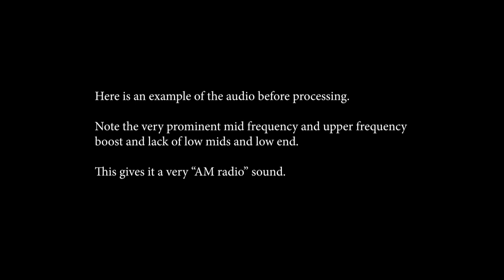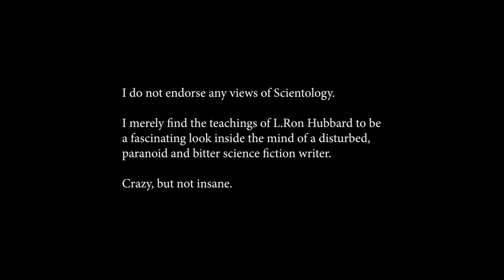Remastered Audio - L. Ron Hubbard - Xemu Lecture Excerpt - Scientology & Dianetics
Remastered audio of a partial lecture by L. Ron Hubbard and Auditing Assists and the story of Xemu.

This excerpt from a full, 90min lecture gives a keen insight into the mindset of L. Ron Hubbard even at early stages of selling "Dianetics". His paranoid, bitter and incoherent ramblings show a man, shunned by the psychiatric and science fiction writing community.

L. Ron Hubbard was not insane. He was just crazy.

Existing copies of this lecture lack depth and focus. They are very AM radio sounding and not a pleasure to listen to for any prolonged period.

If you have any specific concerns about this video or our position on the fair use defense, please contact me through this channel so we can discuss amicably before employing copyright claims or strikes.

If we cannot meet an agreement as to its use, I will gladly take content down.